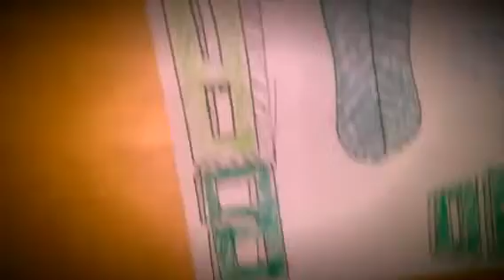trim 8E2A2174 2904 454A A530 228FCD81861F